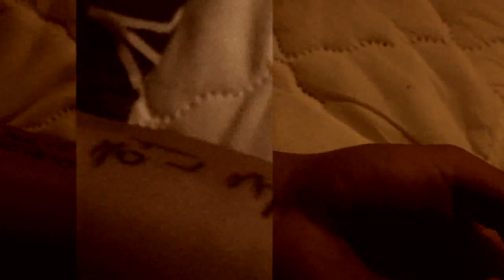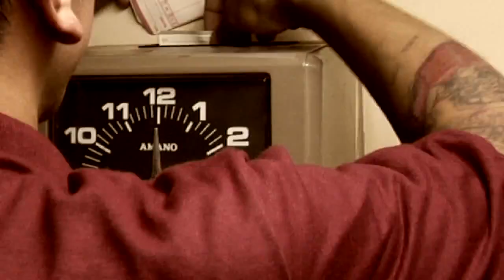The Ledge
wondur Wondur Ledge ledge The Ledge